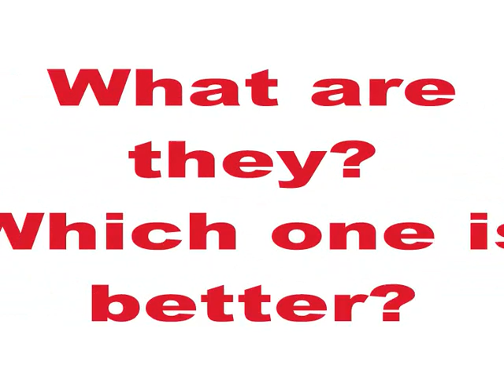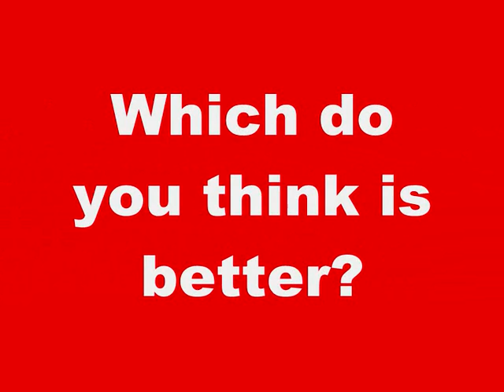Greenfield vs Brownfield Sites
Another video I made for my Yr 8 class looking at what Greenfield and Brownfield sites are and their advantages and disadvantages. (Music is Aim with Cold Water Music)